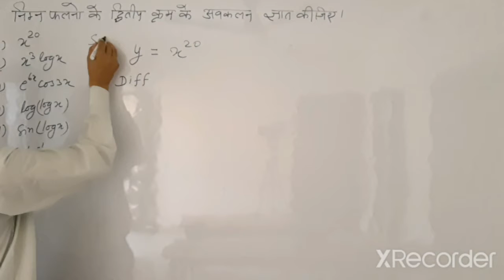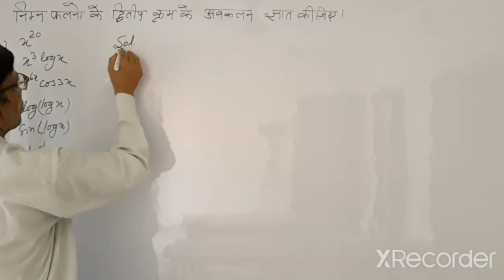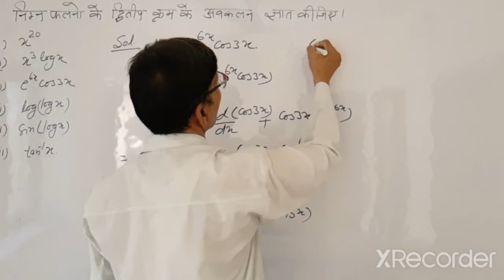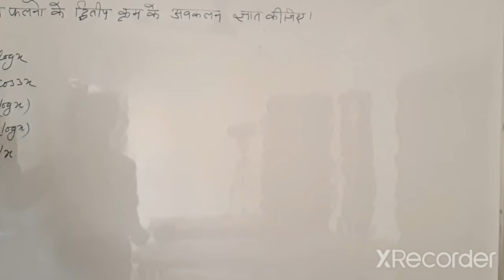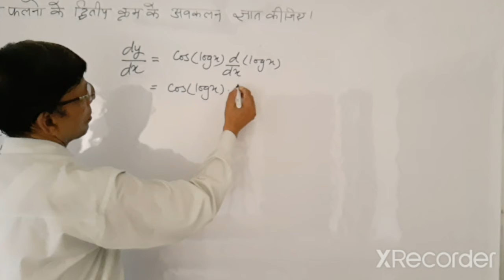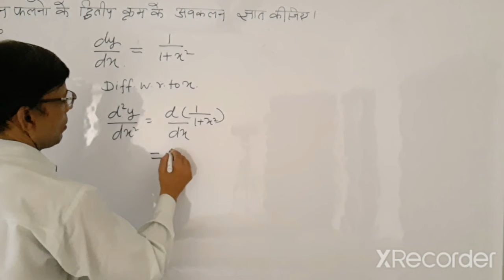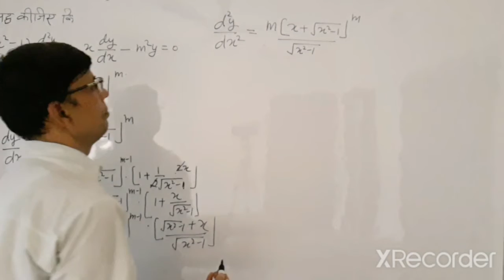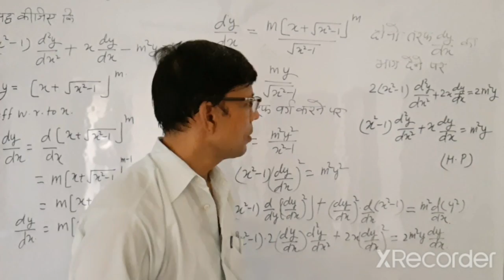Practice question on second order differentation part -16 द्वित्य क्रम अवकलन के प्रश्न भाग 16